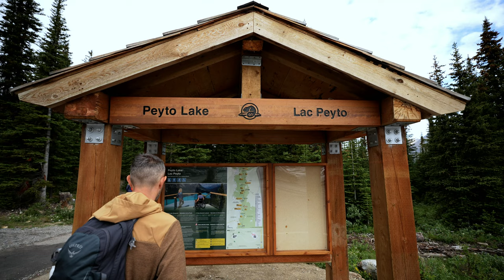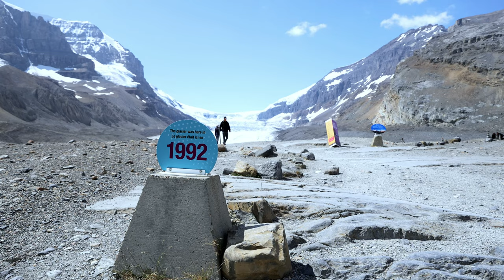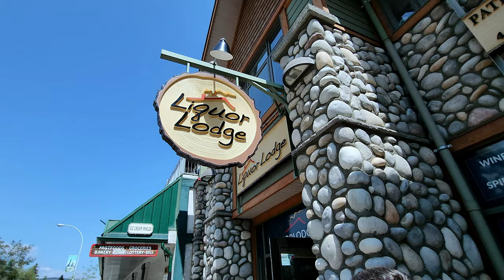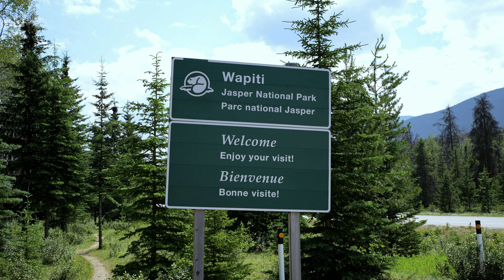Road Warriors! Driving Canada's ICEFIELDS PARKWAY with our Truck Camper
- Canada Truck Camping Series: Episode 4

Today we are driving one of the most scenic roads in the world: Canada’s Icefields Parkway! This drive is 144 miles long and winds along the Continental Divide through soaring rocky mountain peaks, icefields, turquoise lakes and vast sweeping valleys. We’re sharing the best stops on this drive – where hiking to popular alpine lakes, waterfalls, ice blue rivers, glaciers and all the way from Lake Louis to Jasper. We also share the campground we are staying at with the best riverside campsite. Follow along as we spend one day exploring the majestic Icefields Parkway with our truck camper in summer.

» MVP Camper Membership: Loyalty badges next to your name, priority replies to comments, and Member shout-outs in the end screen
» MVP Boondocker Membership: The same features as the MVP Camper Membership but with the added bonus of our GPS Coordinates to our dispersed campsites.

TIMESTAMPS
0:00 Intro
1:55 Icefields Parkway
2:38 Peyto Lake Hike
3:34 Ice Blue River Stops
4:20 Columbia Icefield Glacier Hike
4:50 Athabasca Waterfall
5:30 Jasper, Canada Stock Up
6:20 Campground
9:20 Camp Cookout
11:30 Outro

📷 CAMERA GEAR
• Sony Alpha 7 IV Camera
• Sigma 24-70mm F2.8 Lens
• Sigma 16-28 mm F2.8 Lens
• Sigma 100-400mm F5-6.3 Zoom Lens
• DJI Mavic Air 2 Drone
• GoPro Hero 9
• Rode Mic
• Camera Backpack